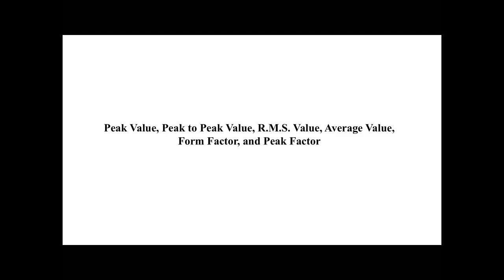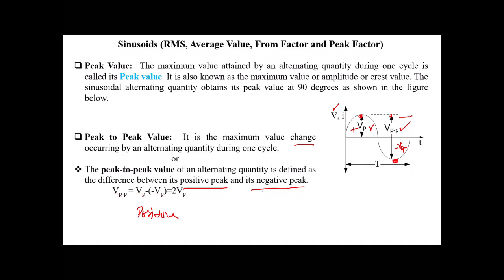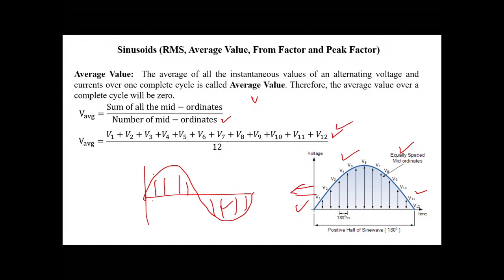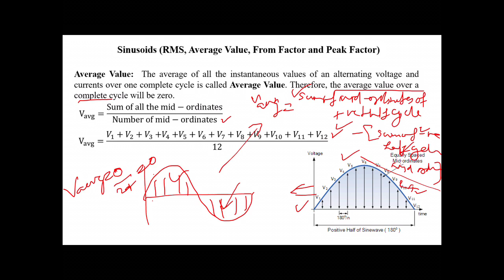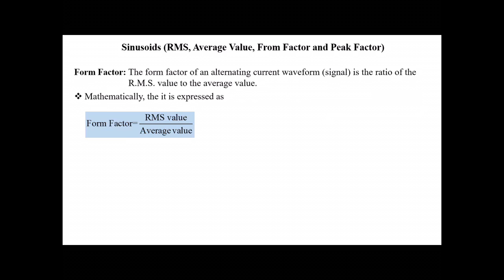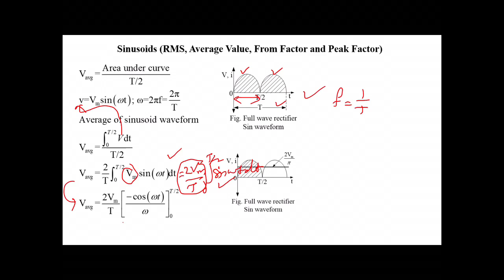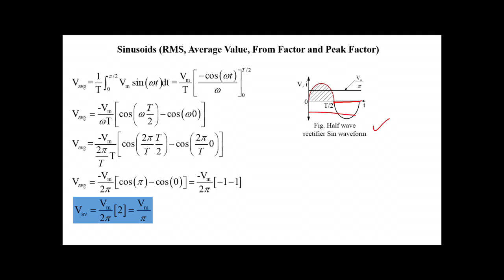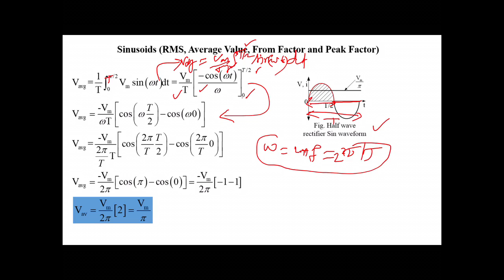RMS, peak value, peak value, Peak to peak value, peak factor, form factor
Definitions of RMS value, average value, peak factor, form factor, RMS value of sinusoidal waveform, Average Value of sinusoidal waveform. definitions of peak value, definition of peak to peak value